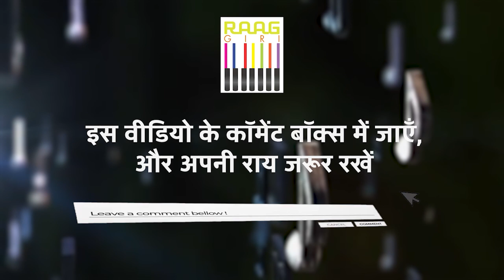Untold Stories of Ghazal King Jagjit Singh | Violinist Deepak Pandit | Raaggiri Exclusive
In this exclusive interview, violin maestro Deepak Pandit shares rare and untold stories about the legendary Ghazal King, Jagjit Singh. Discover their unforgettable musical journey together, as Deepak Pandit reflects on the personal and professional moments that defined their collaboration. A must-watch for all fans of Jagjit Singh and lovers of ghazal music.